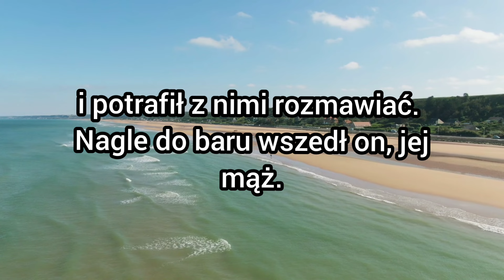Poznał piękną kobietę w barze - kawał, dowcip#suchar#żarty#dowcipdnia#humor